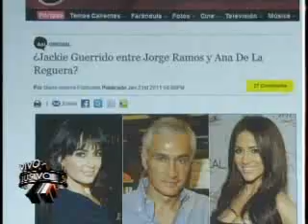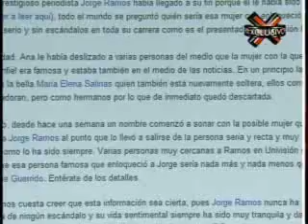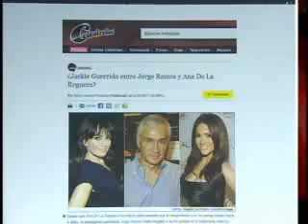SuperXclusivo 1/24/11 - Bochinche entre Don Omar, Jackie Guerrido, Jorge Ramos y Ana de la Reguera